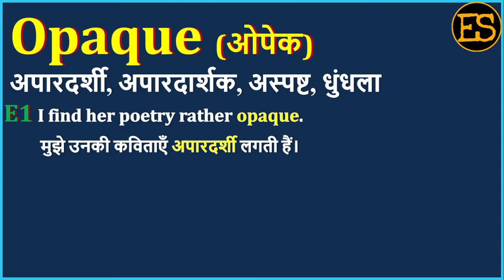Opaque Meaning in Hindi | Opaque का अर्थ | Opaque Means | Opaque Example | Opaque Antonym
इस वीडियो में आप Opaque का हिंदी में अर्थ, Opaque ka kya matlab hota hai, Opaque ka spelling, Opaque का pronunciation, Opaque को कैसे बोला जाता है , Opaque   को बोलने का सही तरीका क्या है , Opaque उदहारण  के साथ, Opaque का English meaning, Opaque को  सीखेंगें,

तो आइये एक मिनट में  सीखते है Opaque  को इस वीडियो से।

1) English for all Competitive EXAMS
 2) Spoken English for Interviews
 3) Basic English Speaking
 4) Remove Fear to Speak English